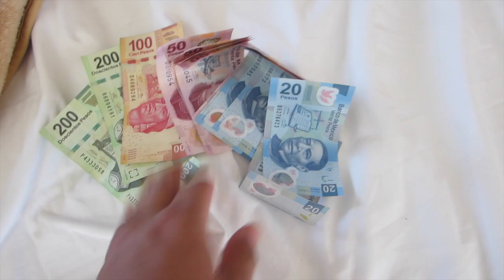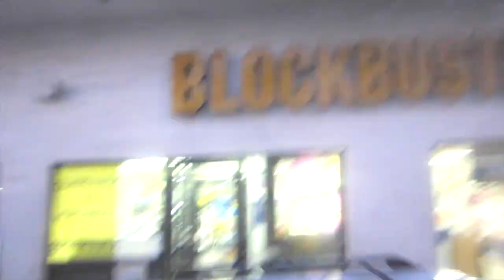Thought They Were Extinct!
Today I head to the Zona Romantica in Puerto Vallarta, but get lost so many times and barely vlogged. I also saw a Blockbuster on the way back. WHAT? I THOUGHT THEY WERE EXTINCT. Last night in Mexico before heading back to the states.

if you see this, on top of the comment you are already going to leave me, mention something about "corona"- I want to see how creative you are.

Vine Me:
loserluigi
loserluigi
I'm Always Tumblr-in
Do the Robo.to!
You Got Me [Form]Sprung!
Kik Me:
loserluigi